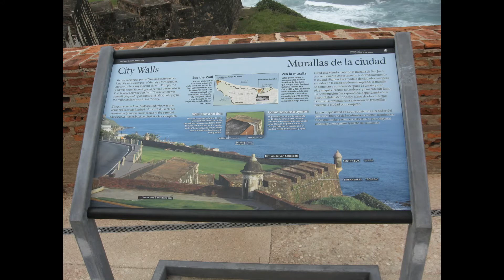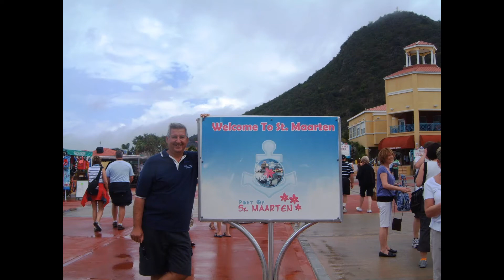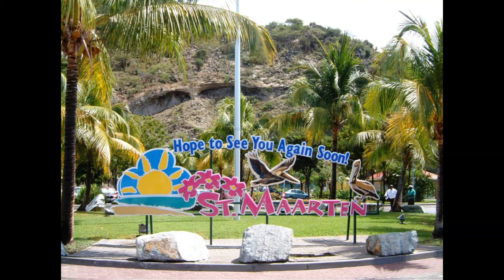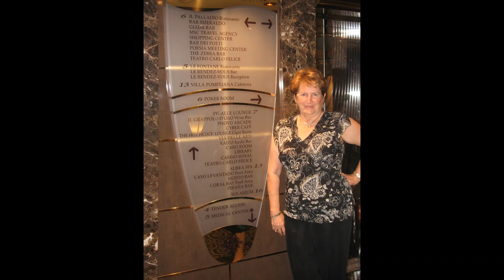Croisière Caraïbes de l'Est 2010